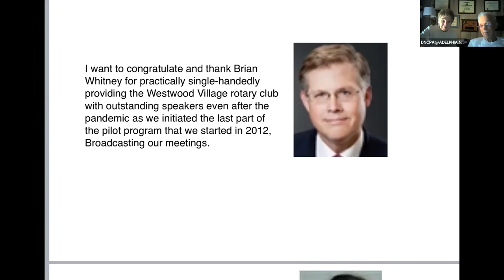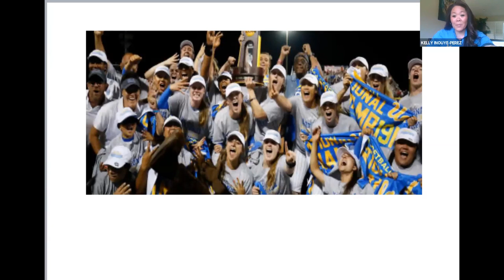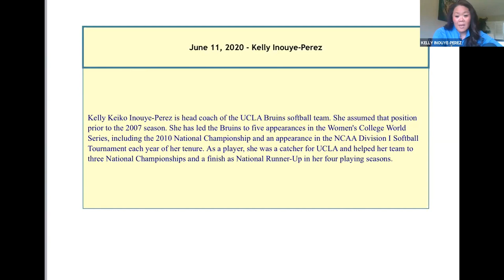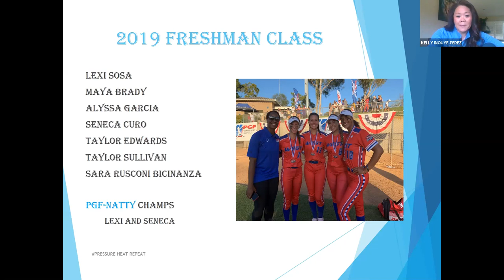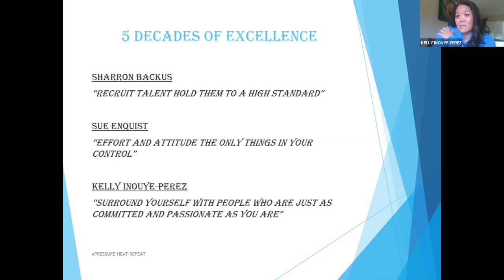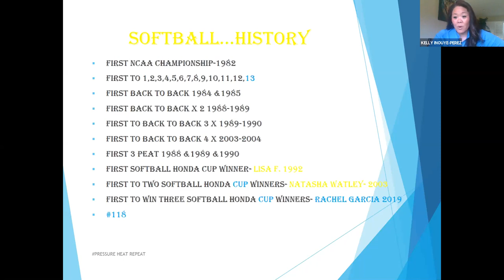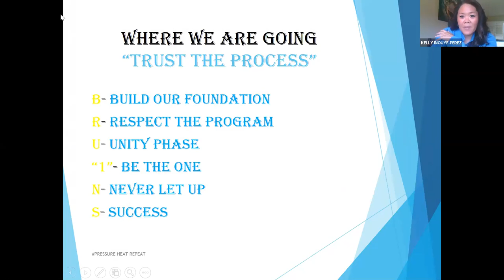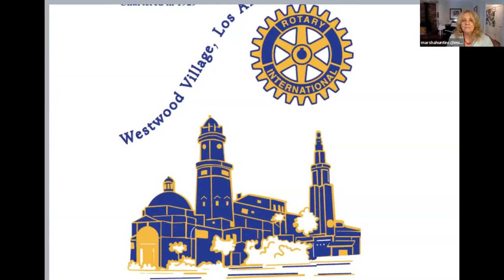Meeting - June 11, 2020 - Kelly Inouye-Perez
UCLA Softball Head Coach, Kelly Inouye-Perez, was our guest speaker.

24 x CWS  Participant

3x NCAA Champion-Player

3x NCAA Champion- Asst. Coach

2010 NCAA Champion-Head Coach

2019 NCAA Champion-Head Coach